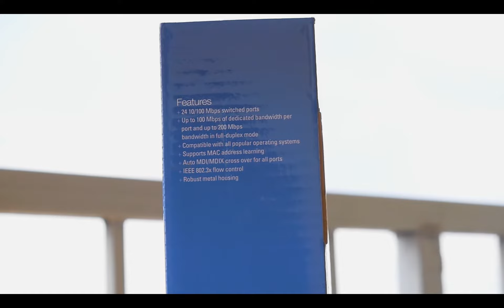D LINK 24 PORT SWITCH DES 1024D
POWER This indicator lights green when the Switch is receiving power,otherwise, it is off.

Link/Act. These LED indicators are lighted up when there is a secureconnection (or link) to any ports. The LED indicators blink wheneverthere is reception or transmission (i.e. Activity–Act) of data occurring at aport.

100Mbps. These LED indicators are lighted up when there is a secure connection (or link) to 100Mbps Fast Ethernet device at any of the ports.